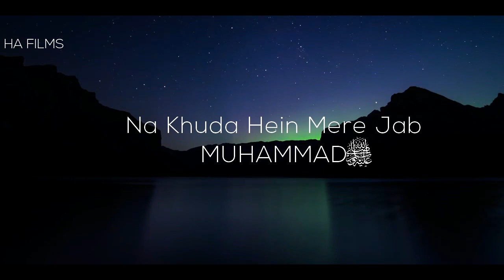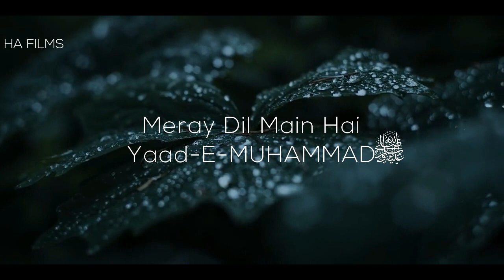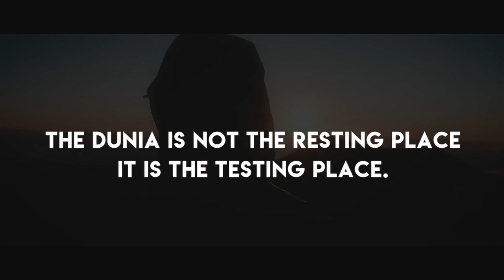New NAAT Yaad-E-Muhammad - Junaid Asghar Film By HA FILMS ( Hamza Abbasi)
Hope you Enjoy Gyx